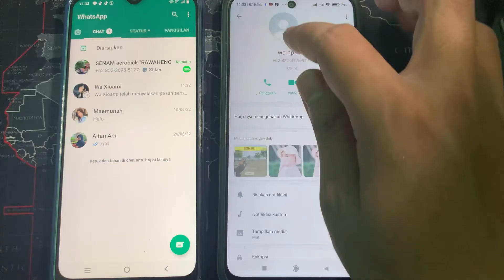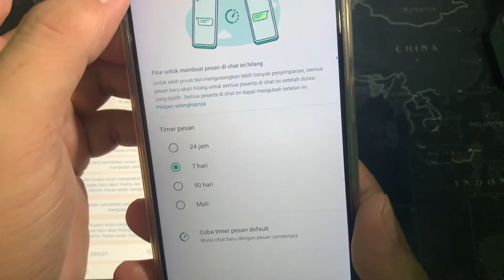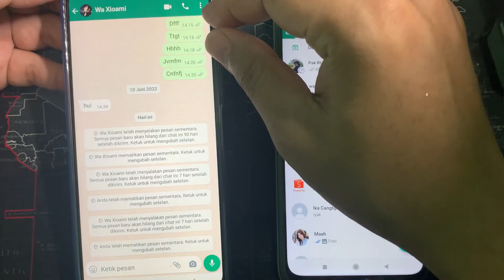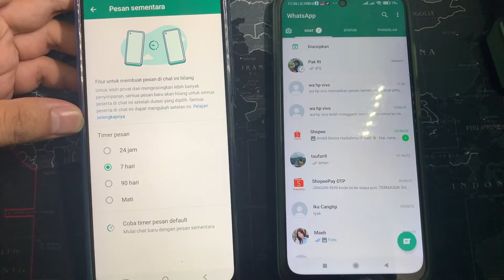Arti Tanda Jam Di Profil Whatsapp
arti tanda jam di profil whatsapp - arti tanda jam di foto profil whatsapp terbaru 2022. Simak penjelasan fitur jam di whatsapp melalui video yang kami buat ini.